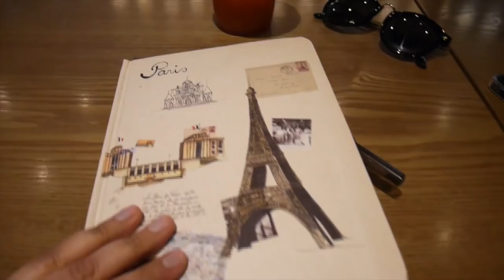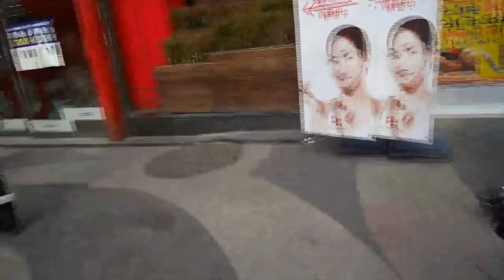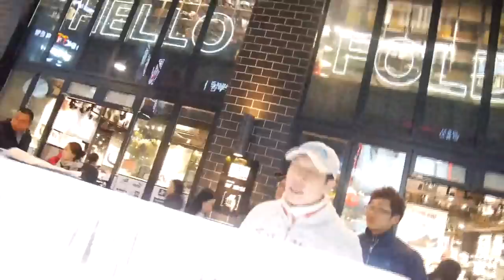Double Trouble TV 228: Jocoseando con Pedacitos de Kimchi [Daily Life in Korea Vlogs] ♥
Hoy jocoseamos con varios PedacitosDeKimchi aquí en Seúl y lo pasamos bomba, chequen cómo nos fue^^

¡Hola!

G+D